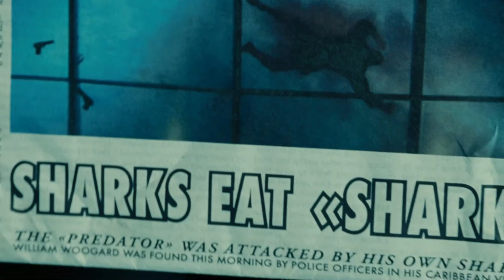Colombiana | Sharks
COLOMBIANA is NOW PLAYING and can be found to Rent or Buy

A young girl in Bogotá witnesses her parents' murder and grows up to be a stone-cold assassin.